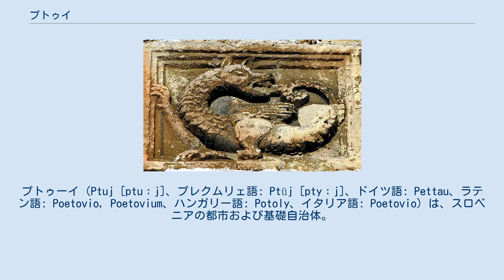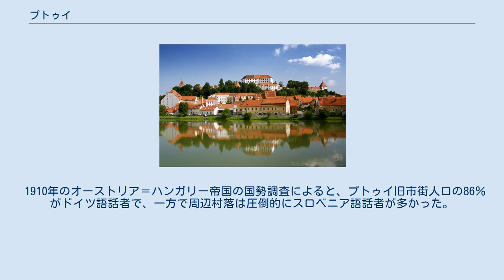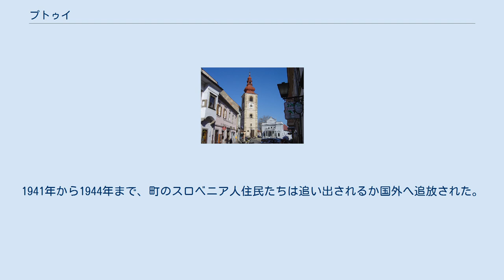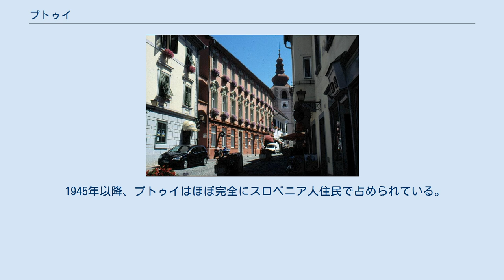プトゥイ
プトゥーイ（Ptuj [ptuːj]、プレクムリェ語: Ptüj [ptyːj]、ドイツ語: Pettau、ラテン語: Poetovio, Poetovium、ハンガリー語: Potoly、イタリア語: Poetovio）は、スロベニアの都市および基礎自治体。
スロベニア北東部、シュタイエルスカ地方にある。
人口はおよそ23,000人。
 市の内外に多くの公園、公共の場所があり、多彩なナイトライフが楽しめる。
 プトゥイ城の城壁に刻まれたウロボロス プトゥイはスロベニア最古の都市の一つである。
石器時代に歴史はさかのぼり、ケルト人の定住は鉄器時代後期であった。
紀元前1世紀、この定住地は古代ローマの支配下に入る。
69年、ウェスパシアヌス帝がプトゥイの彼の歩兵軍団によってローマ皇帝に選ばれた。
そして最初にプトゥイの町について記載されたのも同年からである。
ラテン語名ポエトヴィオは、属州パンノニアにおける第13軍団ゲミナのベース・キャンプが置かれた。
当時のローマ皇帝トラヤヌスは、定住地に植民市（コロニア）の特権を与え、自身の名にちなんでコロニア・ウルピア・トライアナ・ポエトヴィオと103年に命名した。
450年にフン族によって略奪にあうまで、市には40,000人の人口があった。
 570年、市はアヴァール族とスラヴ人に占領された。
プトゥイは8世紀終わりにアヴァール族国家が崩壊すると、フランク王国の一部となった。
840年から874年の間、市は、プリビナとその子コツェリの2代が治めたスラヴ人国家のバラトン君主国に従属した。
874年から890年、プトゥイは次第にザルツブルク大司教座の影響下に入っていった。
町としての特権は1376年に与えられ、定住地の経済的発展が上向き始めた。
ドイツ名ペッタウとして、1555年にはシュタイアーマルク公国に併合された。
 城から見たプトゥイ ペッタウはオスマン帝国のヨーロッパ侵入の際には戦場となり、1684年、1705年、1710年、1744年には大火に見舞われた。
その人口と重要性は19世紀になって衰え始めたが、オーストリア南部鉄道のウィーン＝トリエステ間が完成後、その路線がマリボルまで伸びた。
 1910年のオーストリア＝ハンガリー帝国の国勢調査によると、プトゥイ旧市街人口の86％がドイツ語話者で、一方で周辺村落は圧倒的にスロベニア語話者が多かった。
第一次世界大戦終結によるオーストリア＝ハンガリー帝国の崩壊後、ペッタウは短命国家ドイツ＝オーストリア共和国に含まれた。
しかし、スロベニア人将軍ルドルフ・マイスターの軍事介入後、ウンターシュタイヤーマルク地方全体がスロベニア人・クロアチア人・セルビア人国（のちのユーゴスラビア王国）に含まれることとなった。
戦間期、プトゥイと改名した町に住んでいた自身をドイツ人と認識する人々の多くは、比較的強力な少数派ドイツ人が残留したにもかかわらず、急速に減少した。
 1941年4月のユーゴスラビア侵攻後、プトゥイはナチス・ドイツに占領された。
1941年から1944年まで、町のスロベニア人住民たちは追い出されるか国外へ追放された。
彼らの家は南ティロルとゴットシェー地方（クラニスカ地方）からやってきたドイツ語話者らに取り上げられた。
彼らは、アドルフ・ヒトラーとベニート・ムッソリーニの同意によって、父祖の地から追い立てられてきたのだった。
これらの新規ドイツ人移民は、地元出身の自称ペッタウアー（Pettauer、ペッタウ人）であるドイツ人と同様に、1945年のドイツ人追放によってオーストリアへ追われた。
多くはその後北米へ移住した。
 1945年以降、プトゥイはほぼ完全にスロベニア人住民で占められている。
 プトゥイ塔 タウンホール